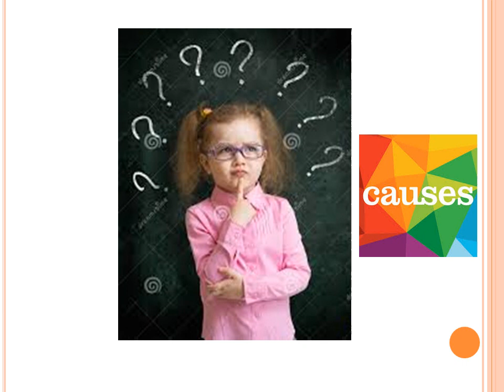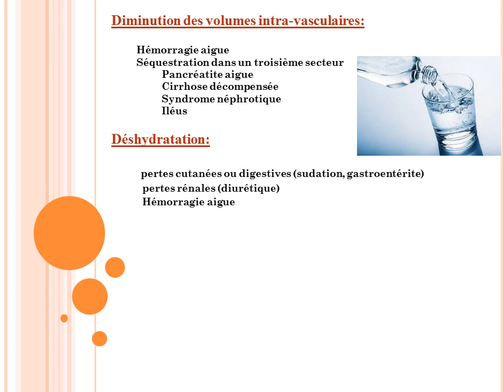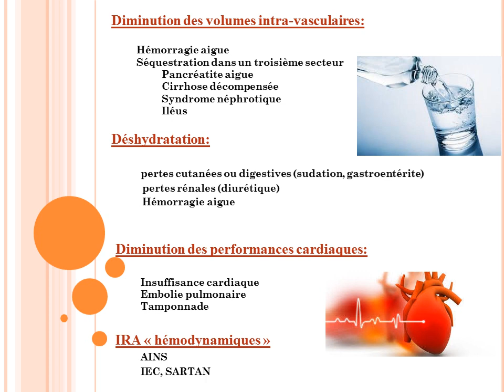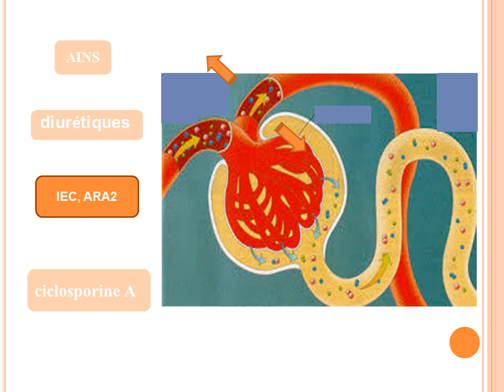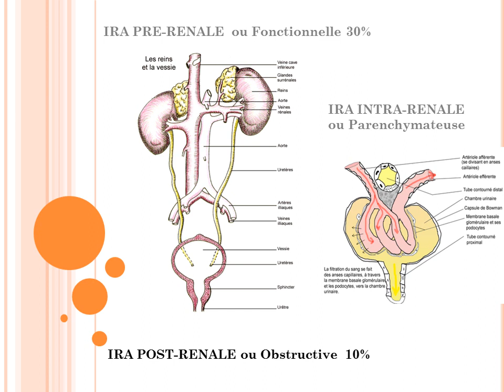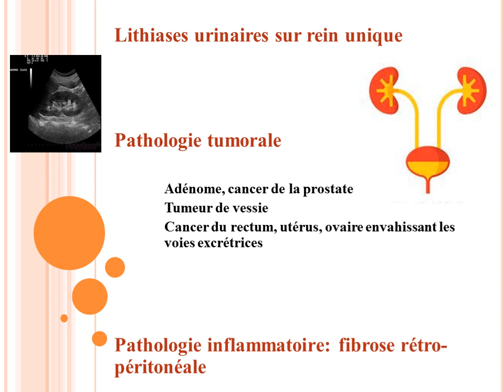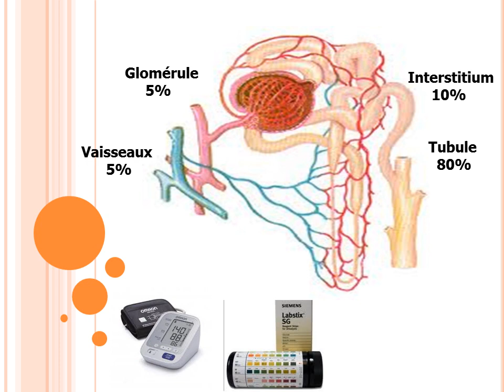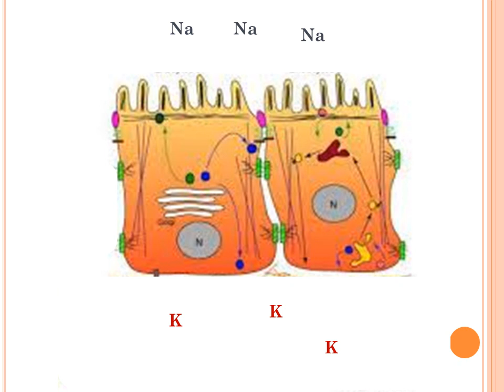IRA partie 02